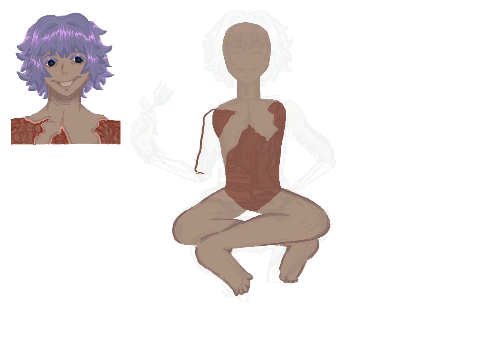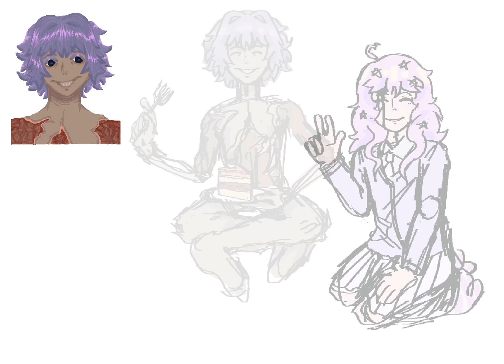The best (and weirdest) birthday party ever! (Final)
Y’all why is pinkie’s eyes so blown out ??? 🥲 bro they look like they’re faceless

AND ALL THE DETAILS ON THE BIRTHDAY BOY GOT COVERED UPPPPPPP NOOOOOO I SPENT SO LOOOOOONNNNGGGG